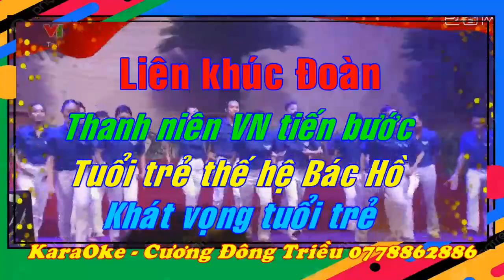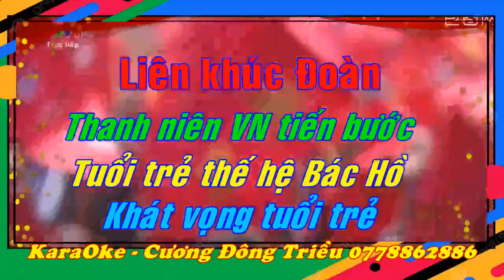LK Đoàn Thanh Niên _ Demo KaraOke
Nhạc Beat đầy đủ hoặc Video KaraOke lh đt hoặc Zalo 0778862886